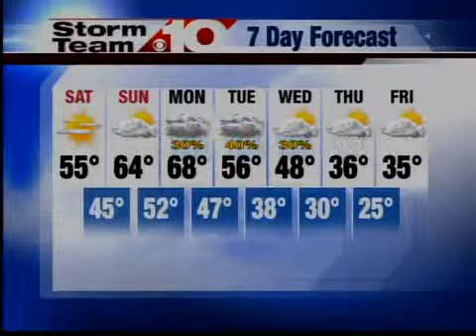6pm weather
6pm weather